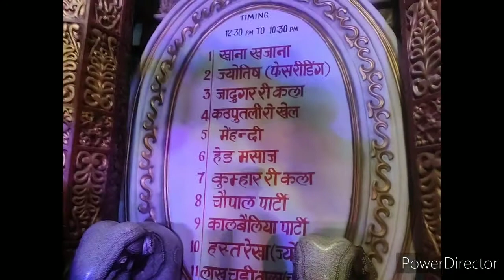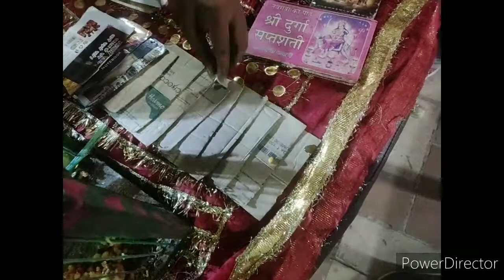CHOKHI HAVELI , Noida | Rajasthan Ke Maze NOIDA Me Liye | Chokhi Haveli vlog 2021| Tour with Nishtha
HELLO FRIENDS ! My name is Nishtha and I welcome you all in my world . i make intresting videos of science experiments , art and craft , magic tricks etc.

Today I am here with my new video which is about a visit to chokhi haveli , noida. Lets together enjoy the activities in chokhi haveli .

KEEP WATCHING !